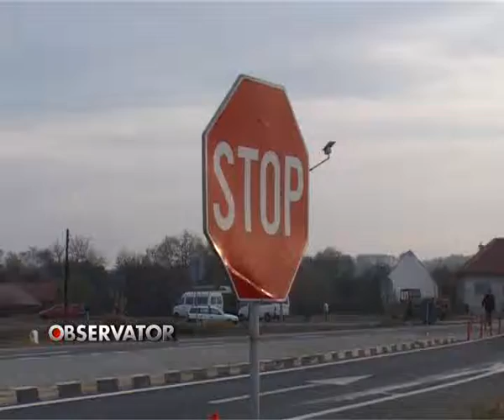Nu s-a asigurat.flv